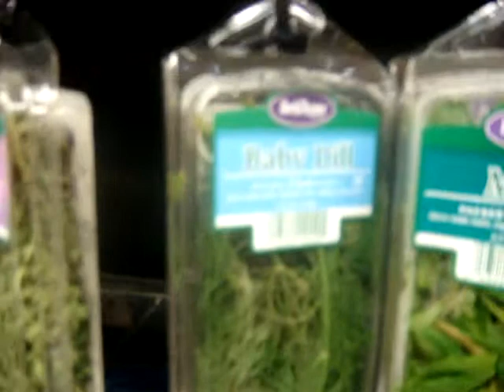PREDICTION for you!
PREDICTION for you! markpred babydill markpred dill